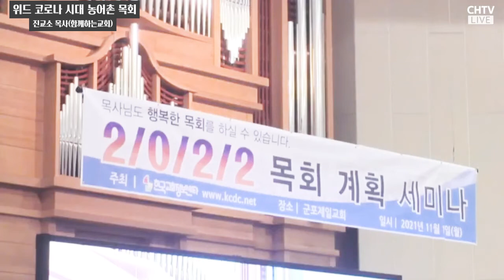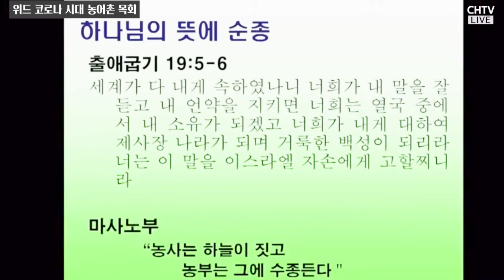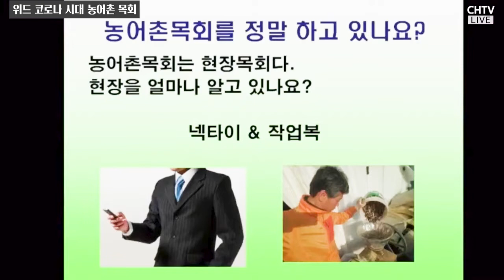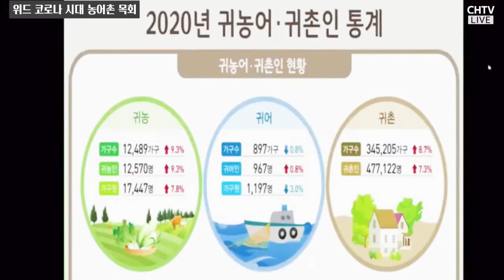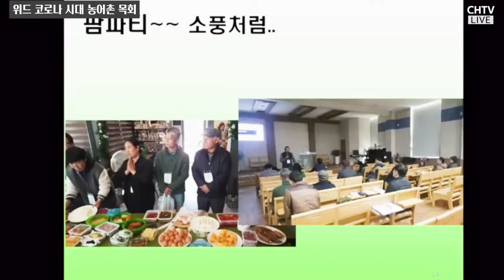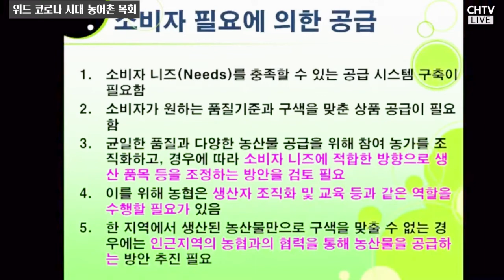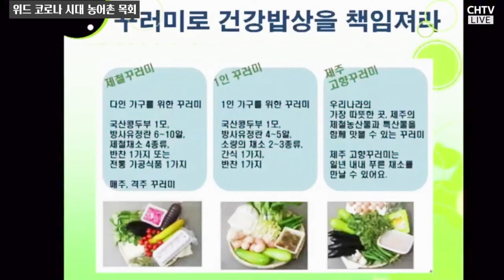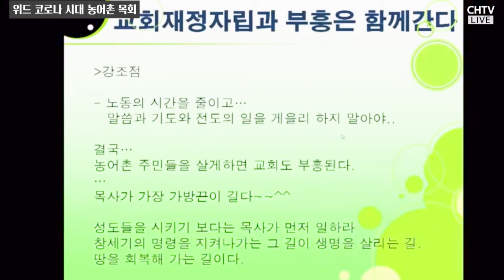위드 코로나 시대 농어촌 목회 - 진교소 목사(함께하는교회)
2022 목회계획세미나 – 한국교회정보센타

주제: 코로나 시대 이후 예배 회복과 교회 혁신을 통한 성장방안

일시 : 2021년 11월 1일
장소 : 군포제일교회
주최 : 기독일보, 군포제일교회
주관: 한국교회정보센타

강사 :
김항안 목사(한국교회정보센타 대표) : 위드 코로나 시대 예배와 목회 회복
권태진 목사(군포제일교회) : 위드 코로나 시대 복지목회
김의식 목사(치유하는 교회) : 위드 코로나 시대 치유목회
이청훈 목사(마을목회연합) : 위드 코로나 시대 마을목회
진교소 목사(함께하는교회) : 위드 코로나 시대 농어촌 목회
선종욱 목사(홀피피플교회) : 위드 코로나 시대 설교 회복

✔️기독일보 CHTV 채널에 가입하여 혜택을 누려보세요.

🎥제작 : CHTV